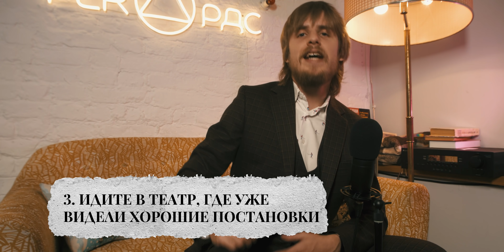Как выбрать хороший спектакль? ПереФарс 2х05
Воркшоп «Режиссура своей жизни. База»

Как определиться, на какой спектакль идти? Почему яркие костюмы — это плохо? Что не так с театрами 18+? В новом выпуске ПереФарса говорим о том, как выбрать хороший спектакль.

Таймкоды:
0:00 — Вступление
0:51 — На что обращать внимание в первую очередь
3:15 — Яркость костюмов — это плохо
4:19 — В хорошем спектакле воплей не будет
5:40 — Гастрольный чёс — зло
7:20 — 18+ — большой риск
8:29 — Кто режиссёр?
10:10 — Материал имеет второстепенное значение

Меня зовут Гриша Мастридер, я популяризатор чтения и рационального мышления.

На моём канале выходят:
(1) "Книжный чел" — шоу о литературе и любимых книгах интересных людей
(2) "Терминальное чтиво" — подкаст об инсайтах, исследованиях и трендах